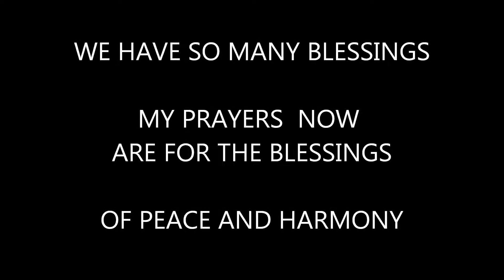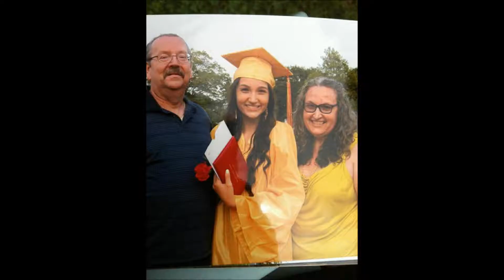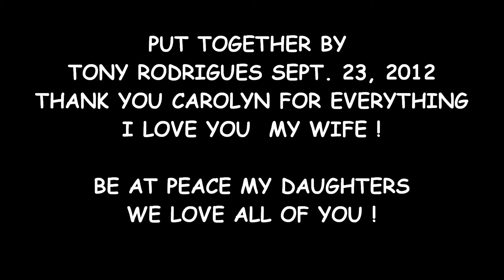DEDICATED TO ANTONIO AND PALMIRA RODRIGUES SR.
bunches of pictures, of Rodrigues clan, and others, married into the Rodrigues clan